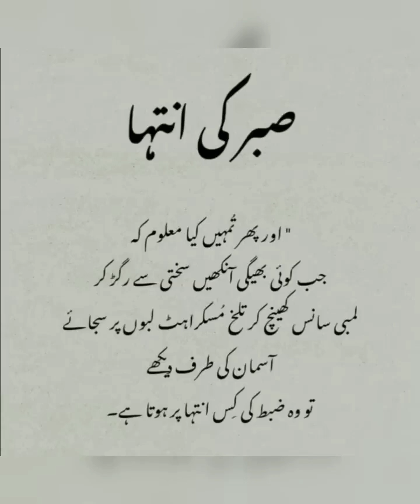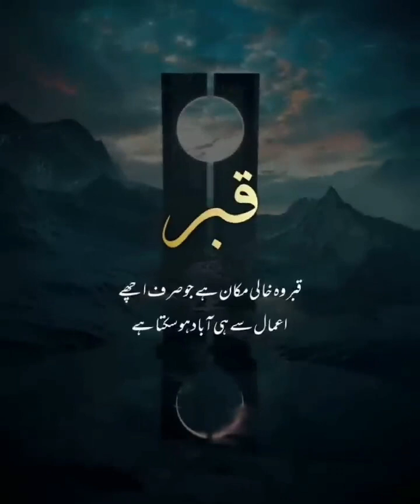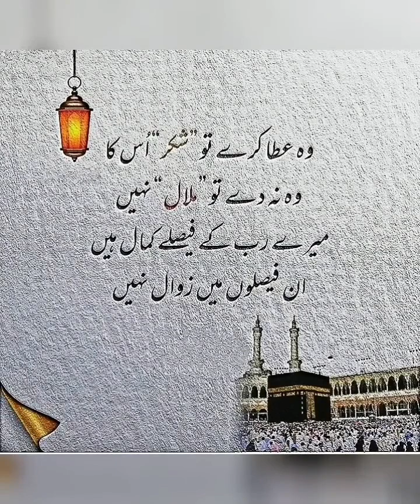محبت کیا ہے deen islam/ islamic poetry/ urdu Qoutes urdu poetry